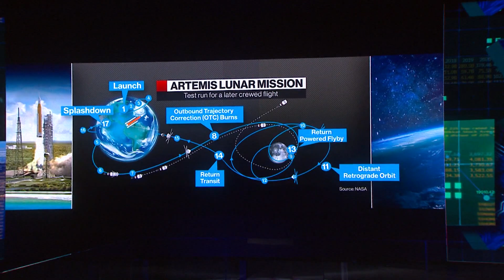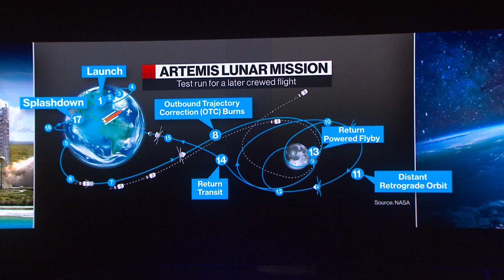NASA's Artemis Rocket Takes Off for the Moon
Bloomberg's Loren Grush joins Caroline Hyde to discuss the launch of NASA's most powerful rocket in 50 years, sending an uncrewed capsule skyward on a 25-day mission to orbit the moon and return safely to Earth.